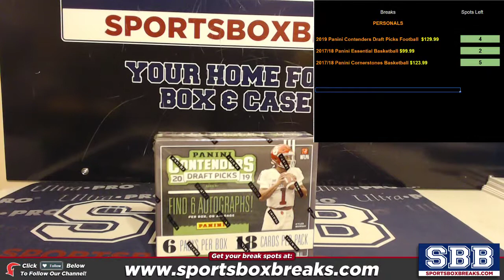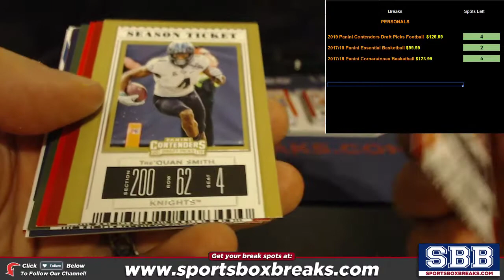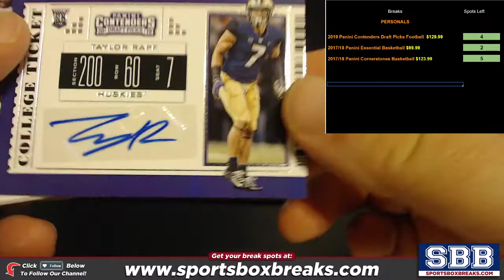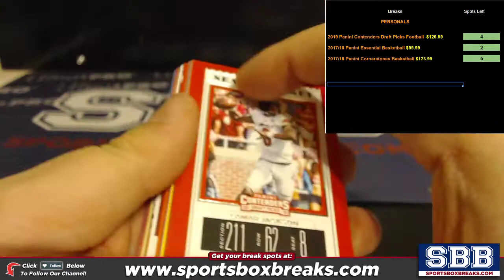2019 Panini Contenders Draft Picks Football Personal Box MAtt VDG 42419